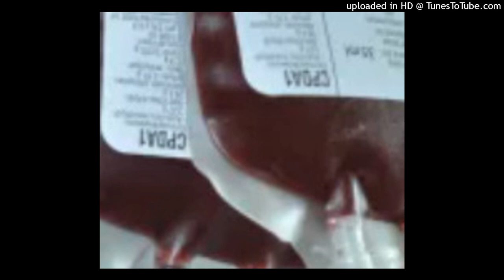Santé: Mis aux arrêts pour avoir fraudé sur le prix de la poche de sang